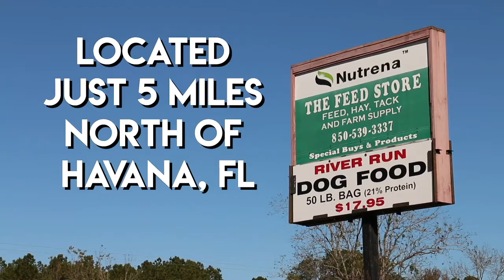COMMERCIALS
Writer, Camera Operator & Editor.  Also motion graphics using Adobe After Effects.

I produced these during my time at WCTV.  I was involved in the writing & narrating process.  I also filmed & edited these pieces and put them into the system for broadcast.

---that's my son and mother for the thumbnail too :-)